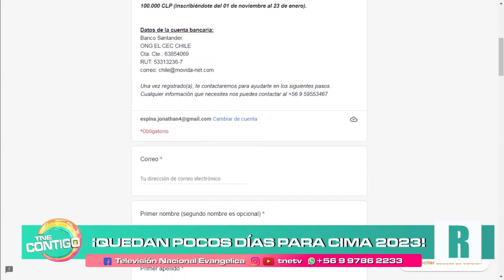¡Quedan pocos días para CIMA 2023!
Entrevista a Margarita Medina, misionera de Ministerio Movida